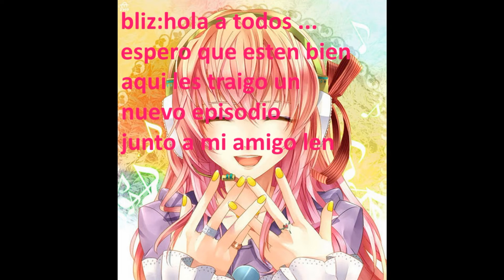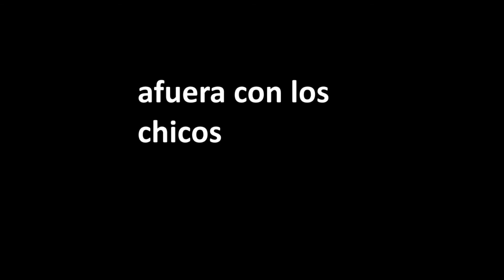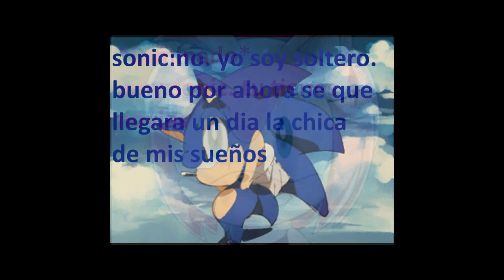shadamy en memories of love cap 2